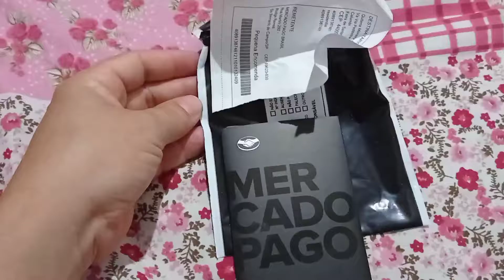como desbloquear cartão do mercado pago? quantos dias chega? Mercado pago.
chegou meu cartão de crédito do mercado pago 😀 com quantos dias chega o cartão do mercado pago?como desbloquear o cartão do mercado pago?